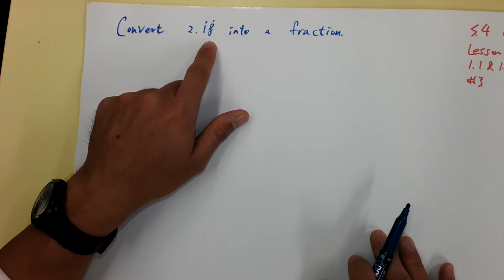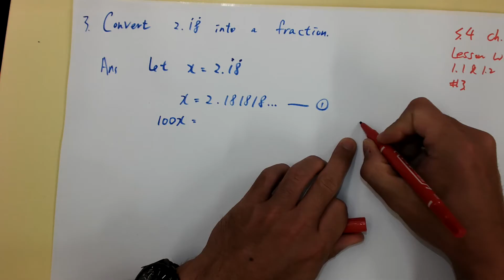S.4 ch. 1 Lesson W.S P.1 1.1 &1.2 #3